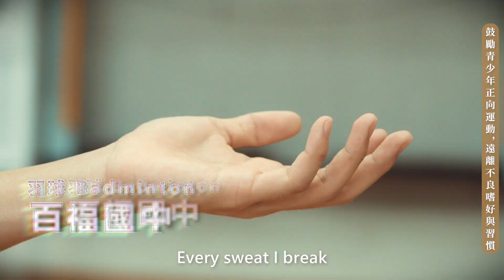基隆市運動宣導片「多動多健康」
與其坐在沙發看運動賽事轉播 ，
​不如直接站起來一起動！！！
兒少處想鼓勵大家「多動多健康」🧡
偶爾出來流流汗，體驗各種運動，感受看看身體拉伸的極限，
除了讓身心健康起來外，也可以認識很多相同嗜好的朋友😍
其實基隆也很認真培育了不同領域的優秀孩子，
他們認真揮汗、練習的神情，好想呈現給大家看到！！！🥹🥹🥹
希望每個孩子都能夠適性發展自己的天賦🏃🏻‍♂️
歡迎大家也跟著一起動動學生時代後就開始生鏽的身體，
孩子們也暫時放下眼前堆積如山的課業，
即便屋外下著雨，鋪上瑜珈墊就可以在室內盡情伸展🤸🏻‍♀️
雖然隔天或許會渾身痠痛，但成就感一定也會加倍☺️
💙特別感謝優秀的協拍學校和同學們💙
基隆市立明德國民中學
國立基隆高中
安樂高中國中部
基隆市立南榮國中「實驗揚帆、南榮領航」
基隆市立中正國中
基隆市立成功國民中學
基隆市立信義國民中學
基隆正濱國中
基隆市立百福國中